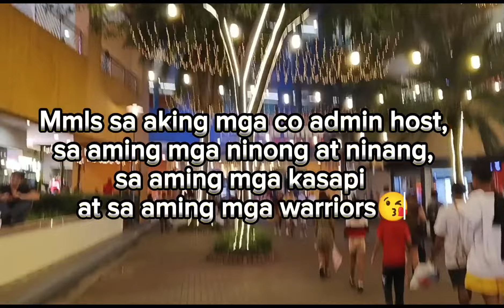Boat Ride Adventure/ Okada Manila/ Sm Mall Of Asia